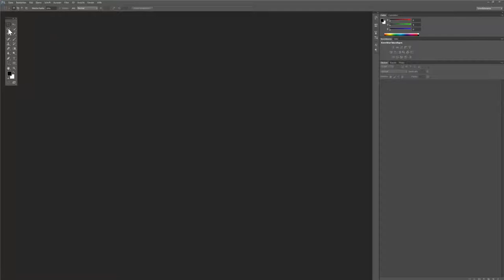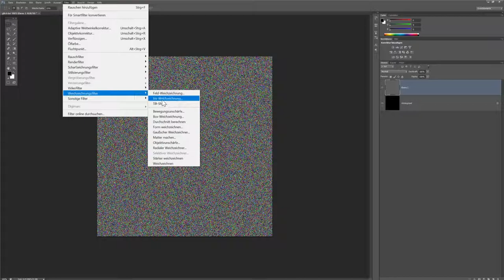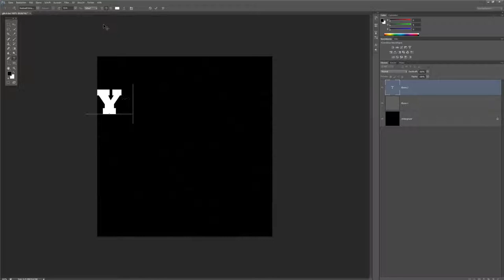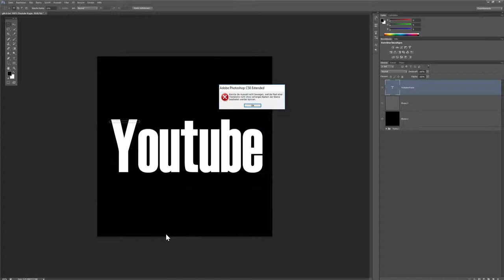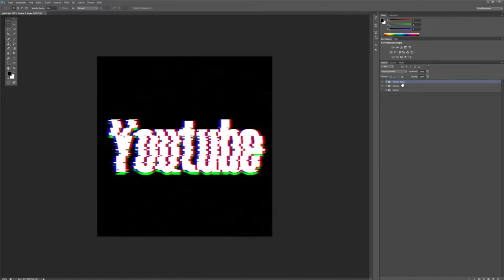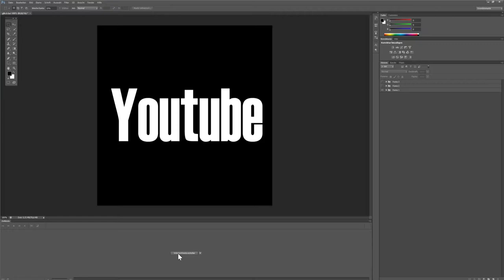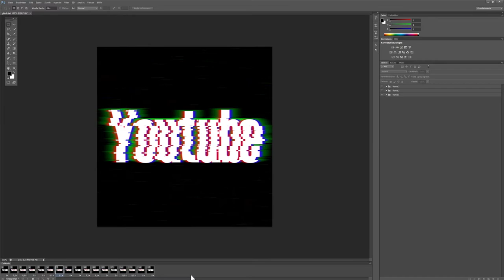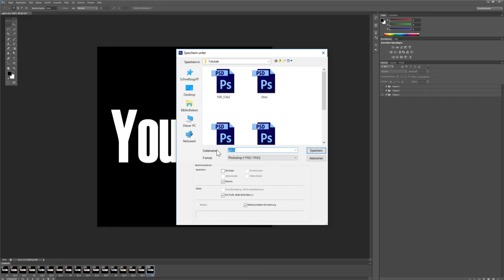Photoshop Tutorial #04 | How to make a Text Glitch | Tastenkürzel und Weichzeichner, GIF erstellung